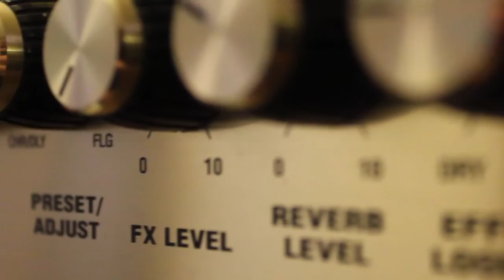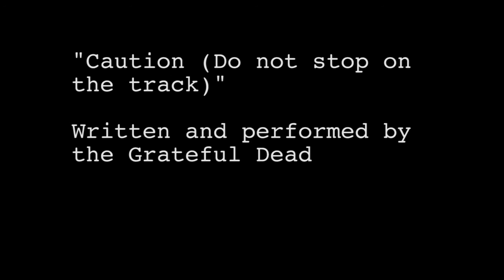Christian Suster Final Project TVF 2000